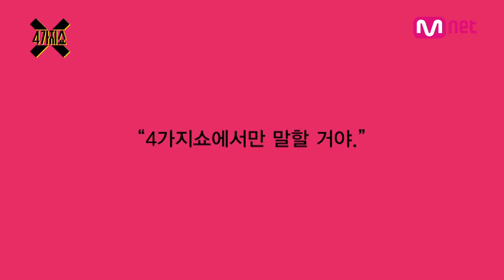′4가지쇼′만의 쉿! 비밀이야! 4가지쇼 시즌2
똑같은 설정, 똑같은 질문, 똑같은 대답!
언제까지 남들과 똑같이 살꺼얏!?

시작부터 남다른, 출발부터 비범한 발칙한 인터뷰가 온다!
4가지 시선으로 한 인물을 ′더′ 낱낱이 조명할 ′4가지쇼′ 시즌2!
남들과 다르게 남들보다 똑부러지게 돌아왔다!

2015년 1월 13일 화요일 첫방송